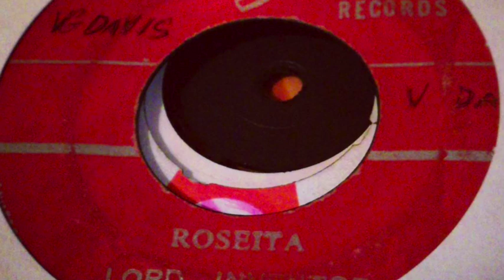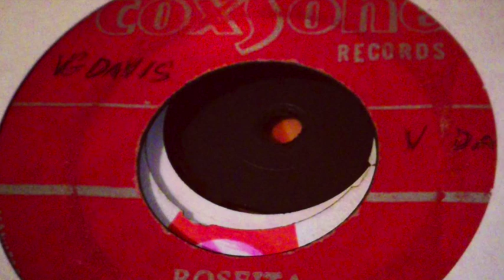Rosetta - Lord Inventor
Flip of Adis Ababa